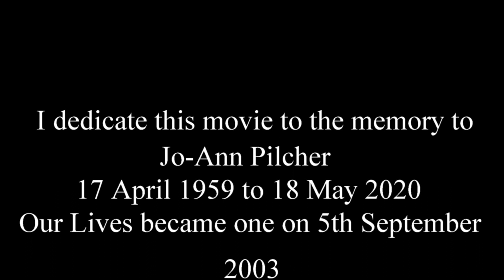I dedicate this movie to the memory to Jo Ann Pilcher 17 April 1959 to 18 May 2020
This video is in memory to my darling wife Jo-Ann